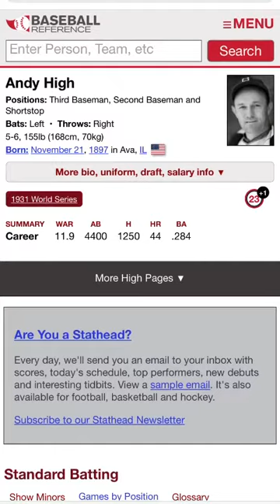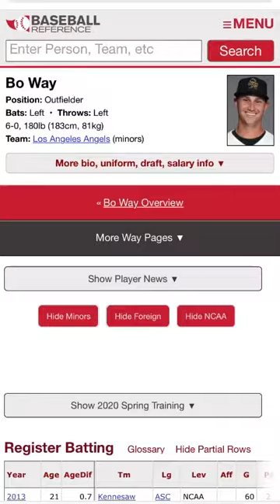Hey There Delilah by Plain White T’s - Baseball song parody DZ 37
I sing parody songs sung using only MLB player names from baseball reference. This cover is Hey There Delilah by Plain White Ts.